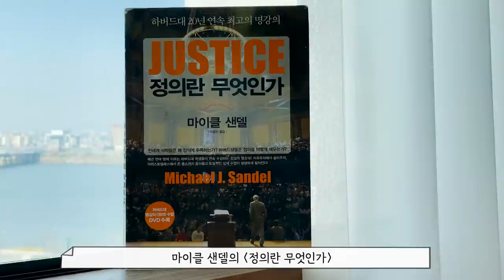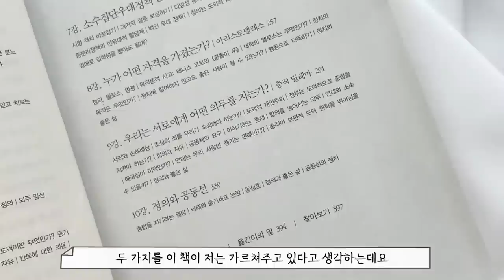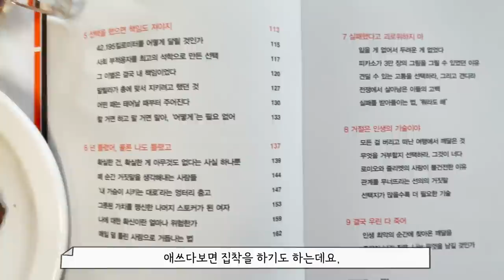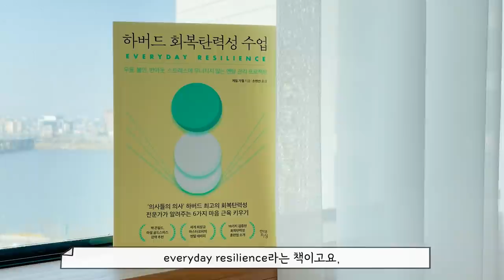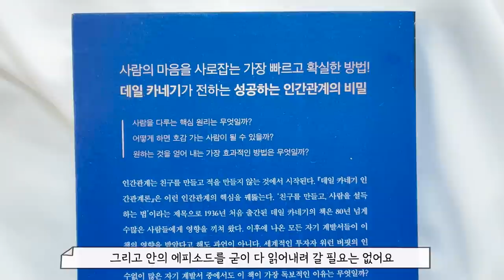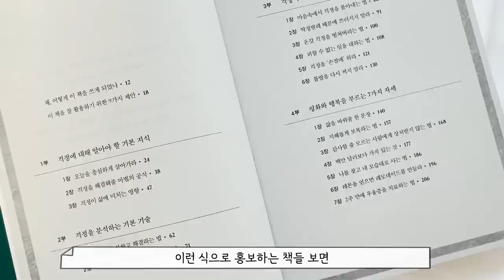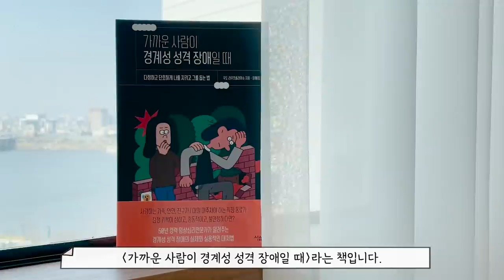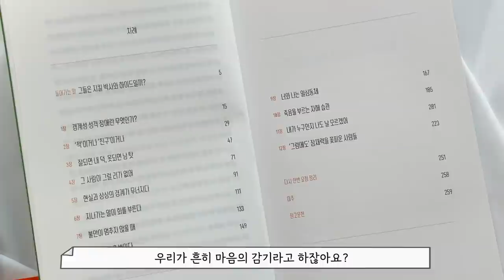ENTJ가 추천하는 인생을 뒤바꿔준 책 모음zip.